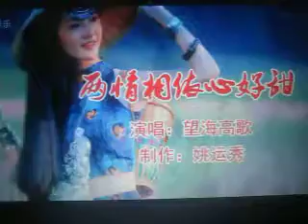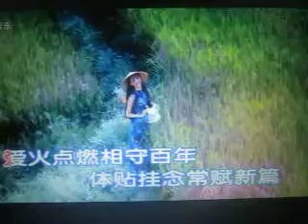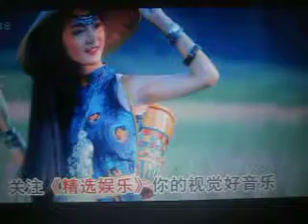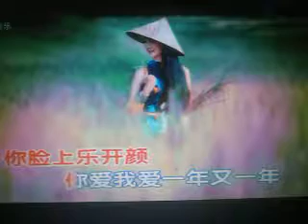两情相依心好甜【WB】（甫人-望海高歌）2018.7.16.